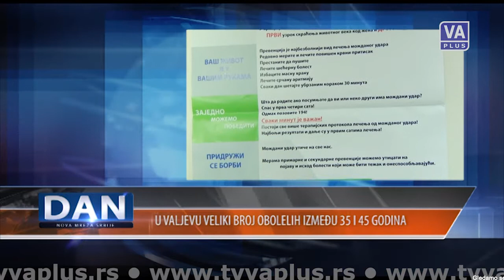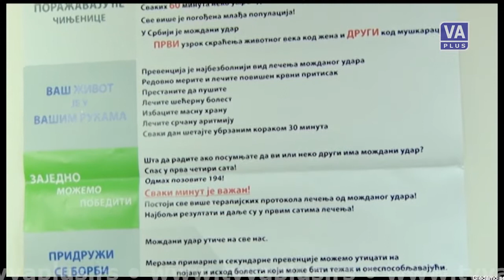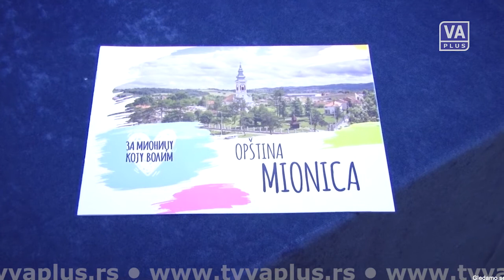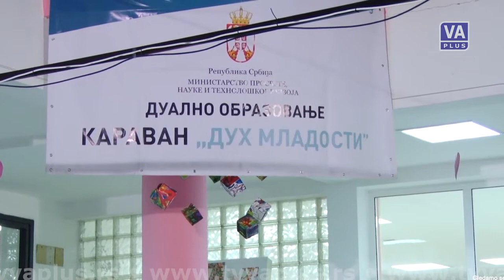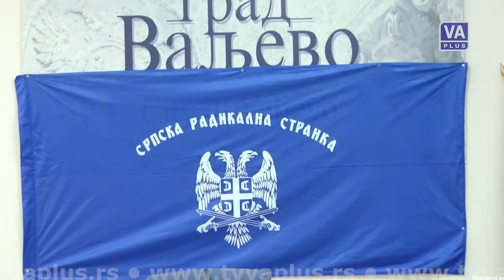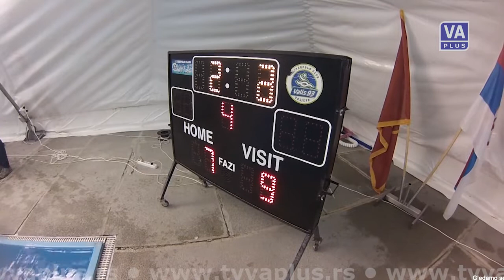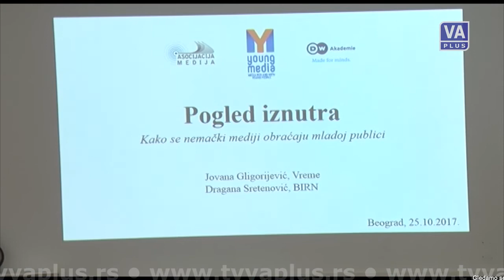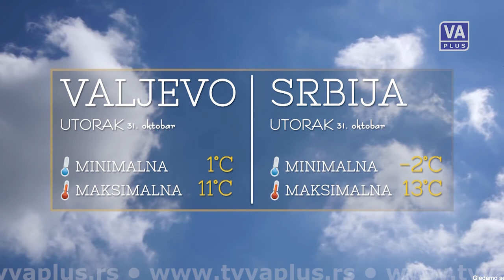DAN (30-10-2017)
Informativna emisija Televizije Valjevo Plus - DAN, ponedeljak 30. oktobar 2017. godine.